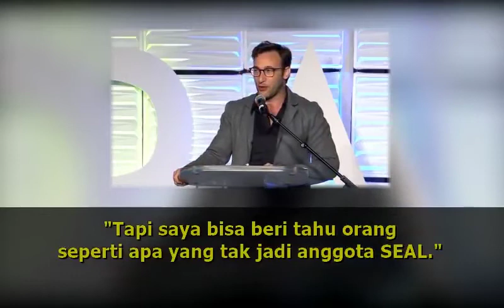Simon Sinek - Pelajaran kesetiakawanan dari Marinir Amerika US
Satu pelajaran dari US SEAL (Angkatan Laut Amerika) saat mereka dalam pendidikan militer adalah persyaratan untuk lulus seleksi tidak hanya tentang kekuatan fisik dan kematangan emosional, melainkan juga bagaimana mereka memperlakukan teman satu team, bagaimana mereka memperhatikan dan memastikan tidak ada yang tertinggal. Ini sangat luar biasa dan sangat tepat, karena tidak ada satu orang pun yang dapat bertahan tanpa orang lain.
One of a lesson learned from US SEAL when they're in military education was the requirement of the test-passed not only about physical endurance and emotional maturity, but the important thing is how they treat the team, how they're taking care and make sure no one left behind. This is awesome and so true since no one can't survive without the others.

NAS Consulting & Research
Konsultan Bisnis, Manajemen, & SDM